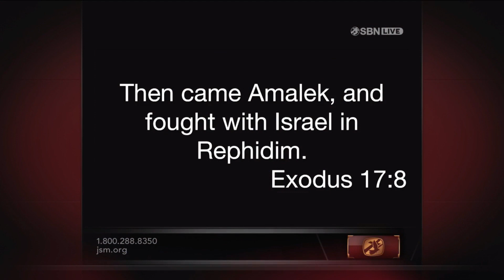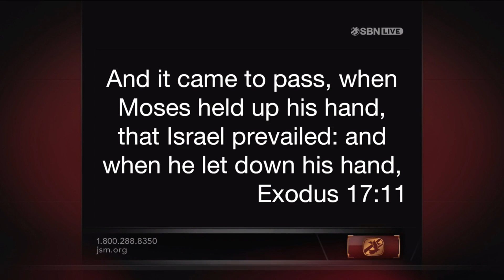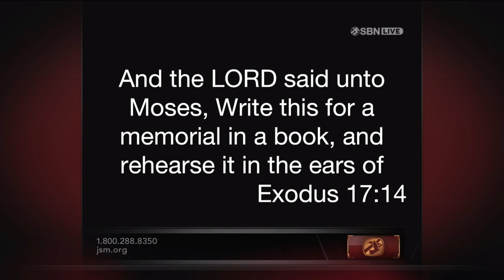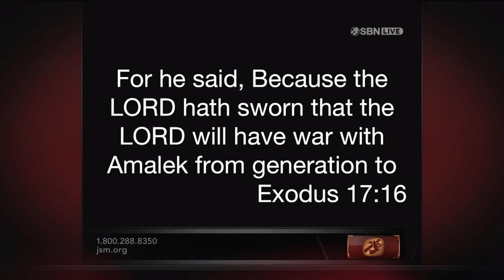16 07 2017 Predigt von Donnie Swaggart .MP4